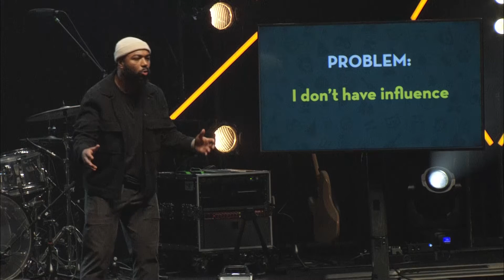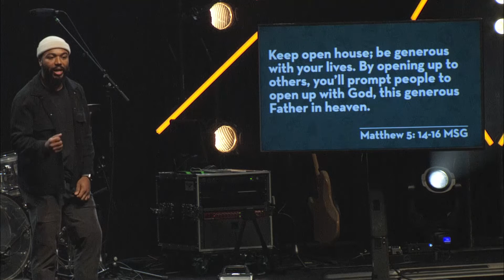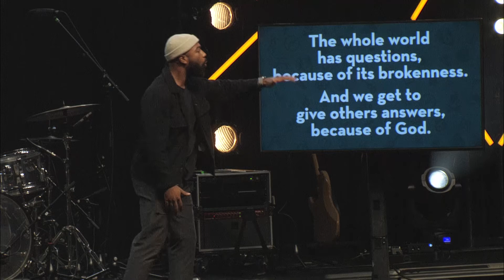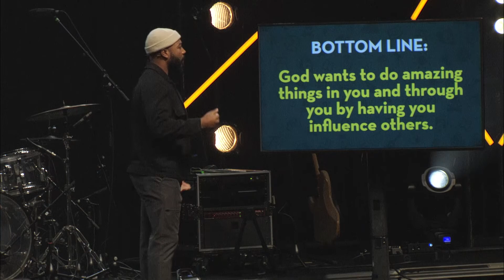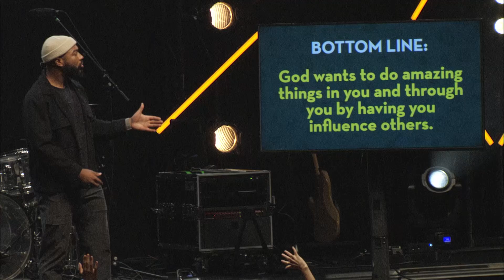Sixth Grade Camp 2021 - Session 4